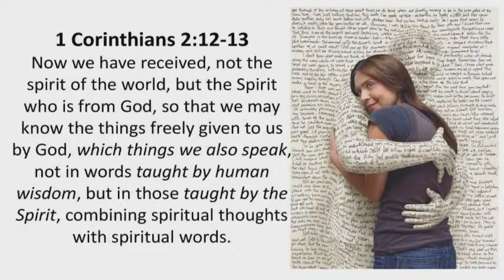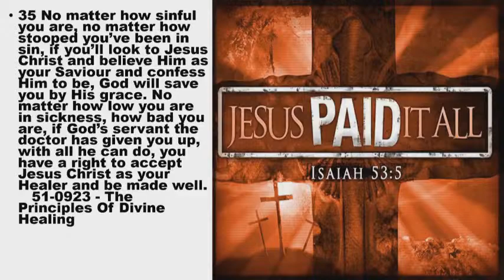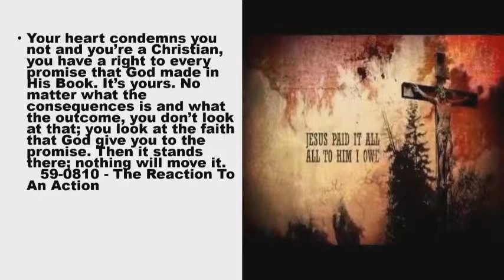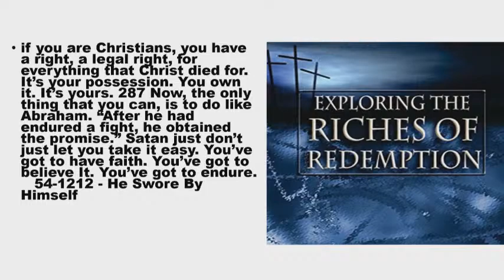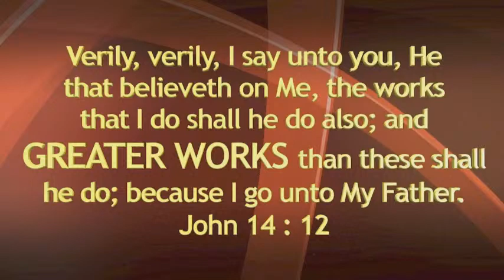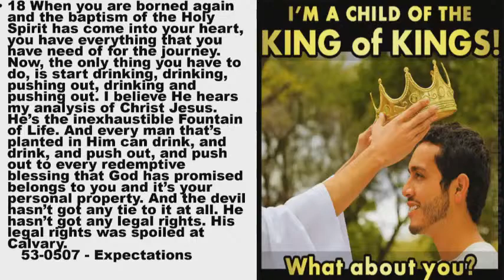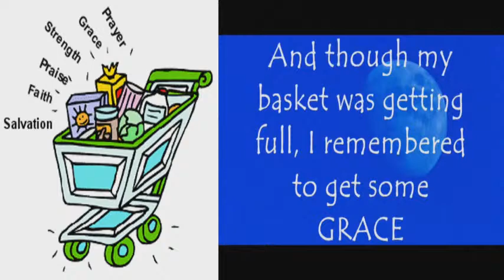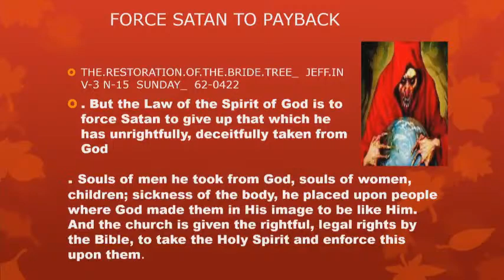Sunday Service with Rev Dr. N. Ngwenya